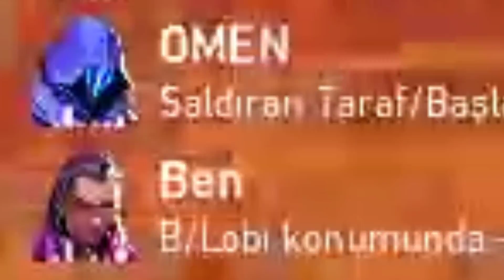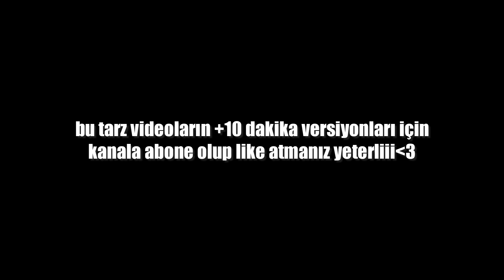180 SANİYEDE VALORANT TR SUNUCUSU! (TOXIC OYUNCU İÇERİR)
100k abonede palyaço makyajı haberiniz olsun kee :3